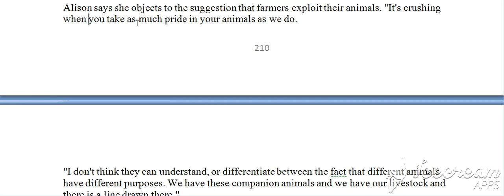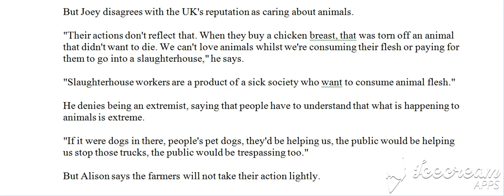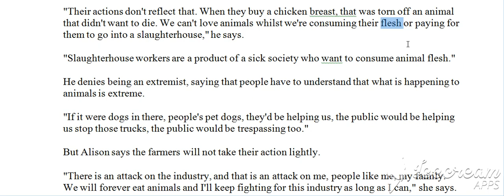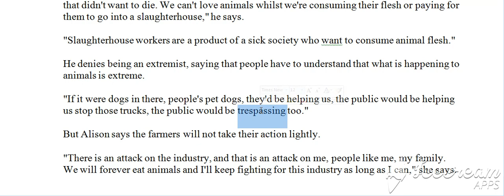100 Raportet e fundit, Raporti 89, D (Bejini SUBSCRIBE per te pare te gjitha videot)